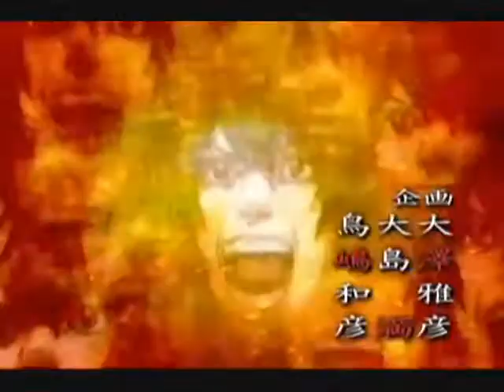Amv: come get some 💪💪💪💪💪